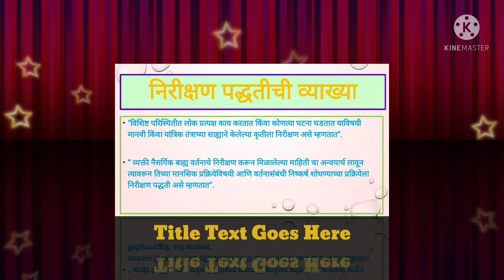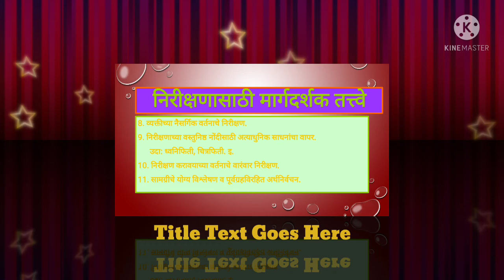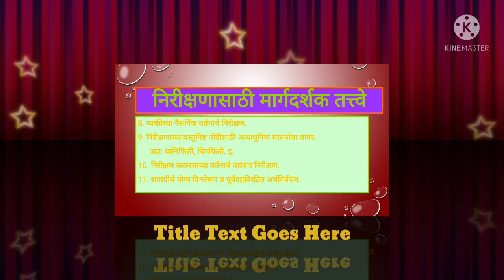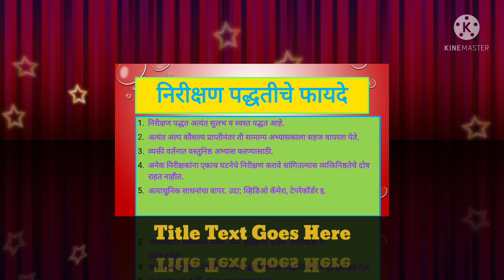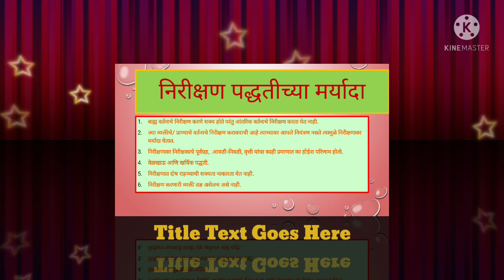निरीक्षण पद्धती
या व्हिडिओमध्ये आपणास निरीक्षण पद्धती विषयी माहिती देण्यात आलेली आहे.